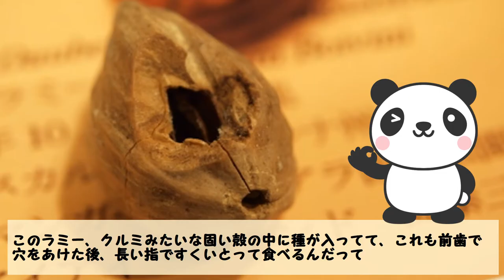アイアイの中指が異様に長い理由【生き物・動物トリビア・雑学】